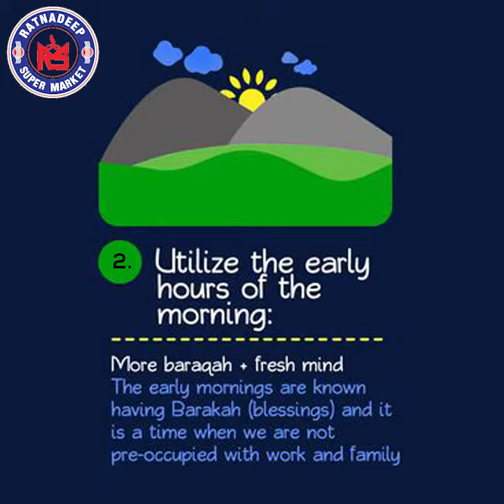Ramadan Tips 1